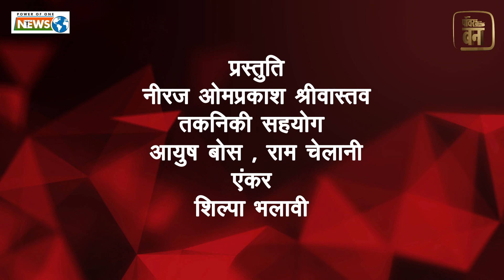| हिंदी समाचार बुलेटिन | 5 March 2022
Central India's Trusted News Channel...Power Of One News